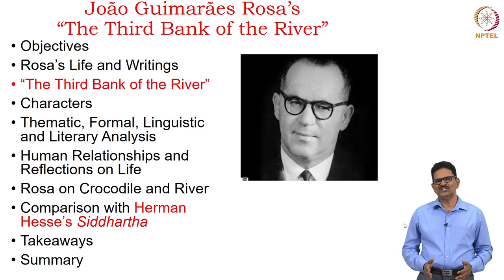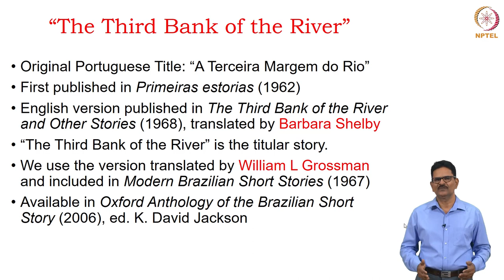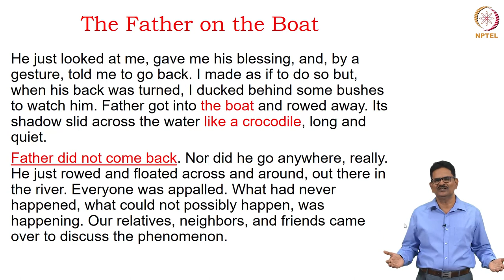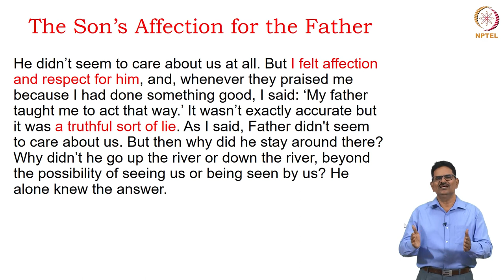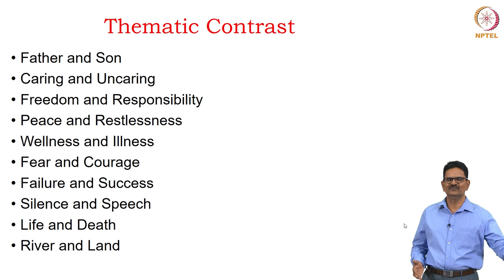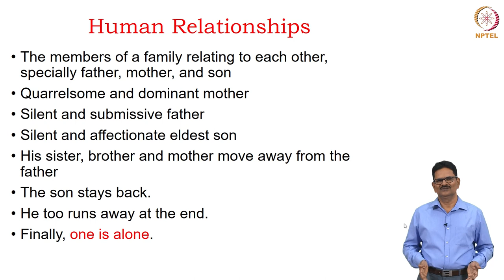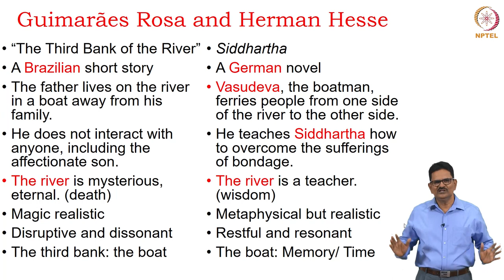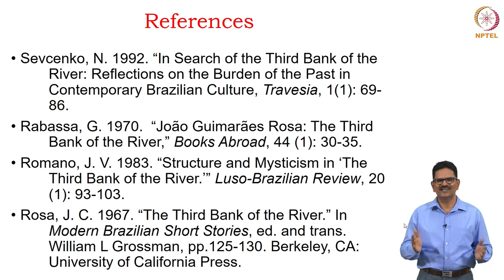Joao Guimaraes Rosa’s “The Third Bank of the River”